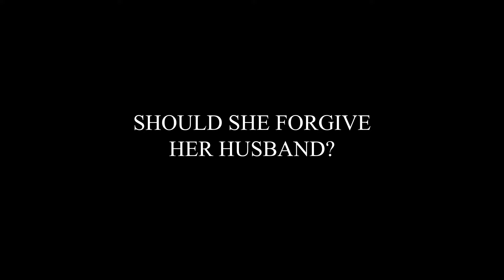HOT MAID KISṢES HUSBAND IN FRONT OF WIFE AND THIS HAPPENS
Last Nollywood Movie. Latest Nollywood Movie. Nollywood movie 2023. Nollywood movie 2024. Another Wrong Marriage. Mr. Aloy